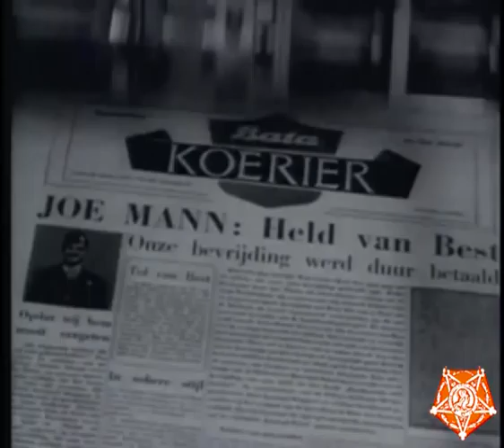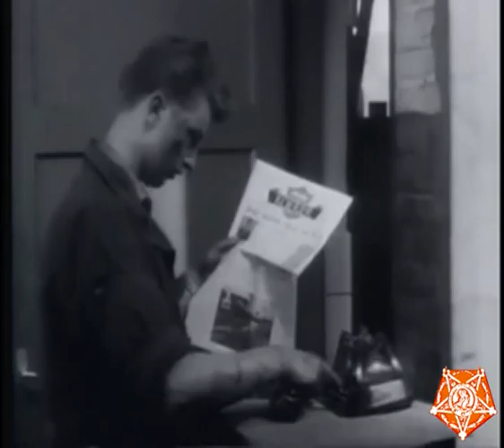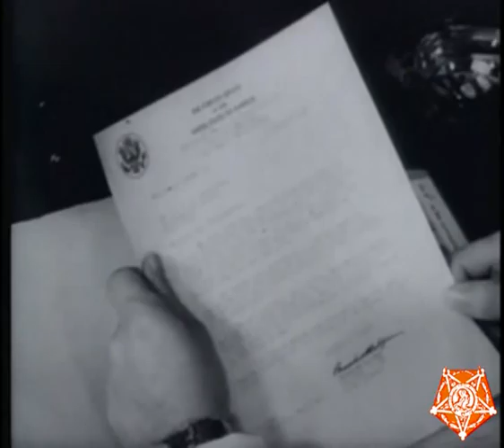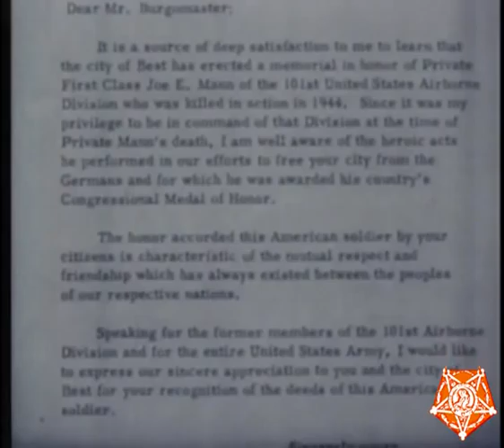Joe Mann Story (1960) part 2.wmv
A video which tells the story of Pfc Joe E. Mann, paratrooper of the 502nd Parachute Infantry Regiment, 101st Airborne Division. Watch and listen to the story of Joe E. Mann, who won the Congressional Medal of Honor for his actions during the Battle at Best on September 18,1944